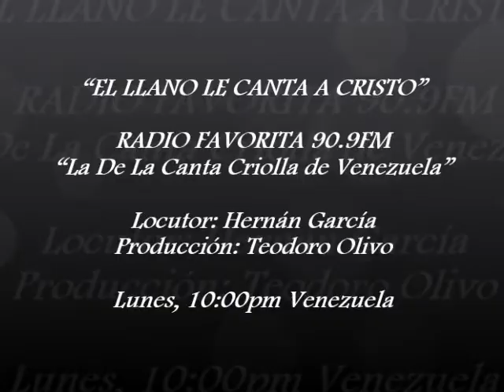El Llano Le Canta a Cristo - Radio Favorita 90.9FM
Sintonice los Lunes “El Llano le Canta a Cristo”, (10:00pm Venezuela), (9:00pm Colombia). Producción: Teodoro Olivo “El Coplero de Las Placitas”, Locutor: Hernán García.  El Santo Evangelio de Dios expresado en la Música de Nuestra Patria por RADIO FAVORITA 90.9FM "La De La Canta Criolla De Venezuela" (Zona Metropolitana del Estado Anzoátegui-Venezuela). !Te Esperamos!.
Contactos Venezuela:
Contactos Colombia:
Corresponsales: Teresita Pulgarín, Maestro David Unda.